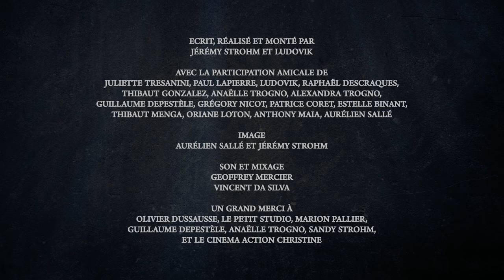Y'a Plus d'Ingé Son ! [Director's Cut]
Le Petit Studio, l'organisateur du 48 Hour Film Project France (Faire un Film en 48H), nous a commandé cette vidéo en 2014 pour promouvoir leur concours. Voici la version intégrale, plus longue d'une minute et avec une fin différente.

Avec: Juliette Tresanini, Paul Lapierre, Ludovik, Raphaël Descraques
Scénario, Réalisation et Montage: Jérémy Strohm et Ludovik
Image: Aurélien Sallé et Jérémy Strohm
Prise Son et Mixage: Vincent Da Silva et Geoffrey Mercier
Musiques: A-Music
Remerciements:
Thibaut Gonzalez, Anaëlle Trogno, Alexandra Trogno, Guillaume Depestèle, Grégory Nicot, Patrice Coret, Estelle Binant, Thibaut Menga, Oriane Loton, Anthony Maia, Olivier Dussausse, Marion Pallier, Sandy Strohm et le Cinéma Action Christine